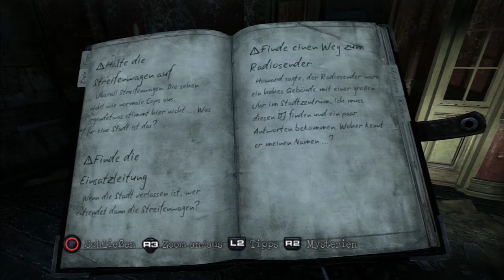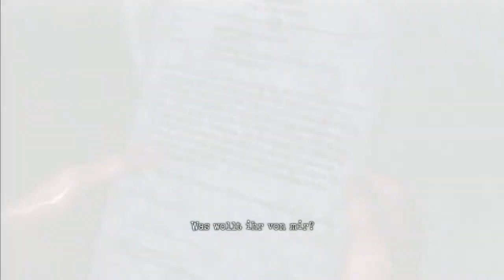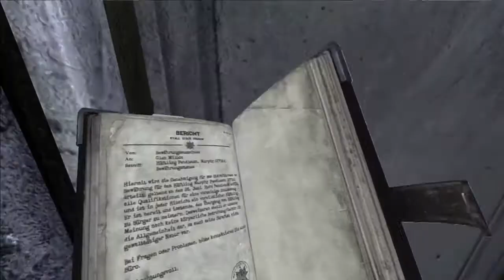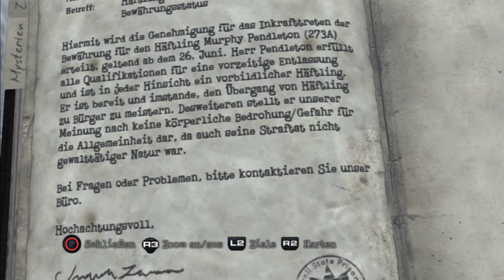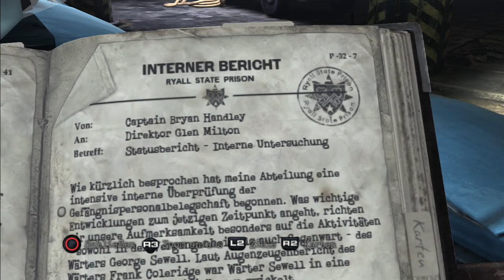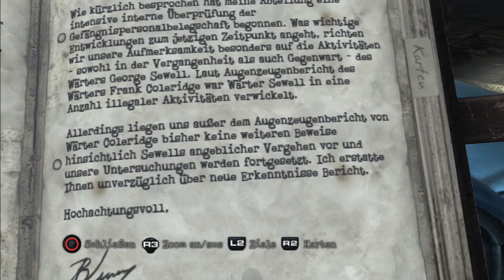Let´s Play Silent Hill 8 - Downpour - German - Part 12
Mein Let´s Play zu "Silent Hill 8 - Downpour" ...